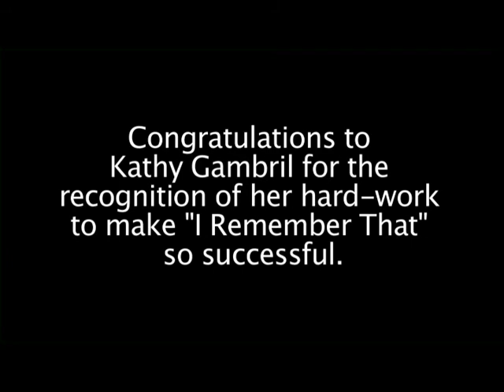Sykesville I Remember That- Fairhaven (Part Two)